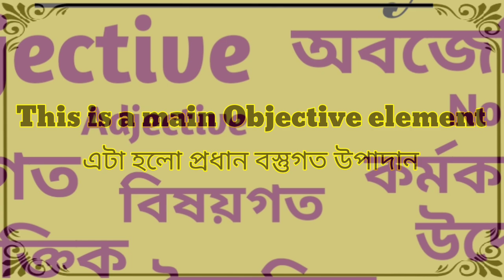Word Meaning of Objective । Objective এর বাংলা অর্থ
This is an English to Bangla and Bangla to Bangla or Bangla to English word meaning video. In this video we discussed about the Bangla meaning of Objective, the grammatical uses of Objective, with example of this word in details, fully in Bangla. Also tried to cover suitable synonyms and antonyms of Objective, according to the English Dictionary.

And also, You can find it by
Objective Bangla meaning
Objective Bangla word meaning
Objective Word meaning bangla
Objective Word meaning in bangla
Objective meaning in Bengali
Objective Bengali word meaning
Objective Word meaning Bengali
Objective বাংলা অর্থ
Objective শব্দের বাংলা অর্থ
Objective বাংলা মানে
Objective এর বাংলা মানে
Objective এর উচ্চারণ কী
Objective এর উদাহরণ কী
Objective এর উচ্চারণ বা উদাহরণ কি

Word meaning of Objective in Bangla or Bengali
What is the Bangla or Bengali meaning of Objective
Objective er ortho ki hobe
Objective er mane ki hobe

অবজেক্টিভ Bangla meaning
বস্তুগত বা বিষয়গত বা বৈষয়িক বা কর্মকারক বা নৈর্ব্যক্তিক এর ইংরেজি কী
বস্তুগত বা বিষয়গত বা বৈষয়িক বা কর্মকারক বা নৈর্ব্যক্তিক এর ইংলিশ শব্দ কোনটা বা কোনটি
বস্তুগত বা বিষয়গত বা বৈষয়িক বা কর্মকারক বা নৈর্ব্যক্তিক এর English কী

বাংলা ডিকশনারি
ইংরেজি ডিকশনারি
ইংলিশ ডিকশনারি